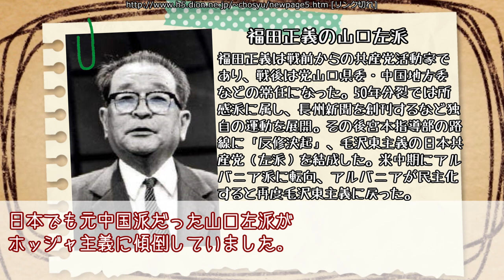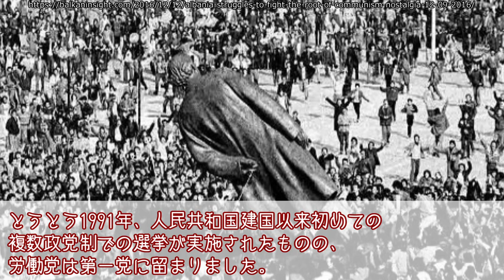【歴史解説】ホッジャのアルバニア【紲星あかり】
ヨーロッパのソマリア、ヨーロッパの北朝鮮、最貧国……として名高かった、エンヴェル・ホッジャ（ホヂャ）政権期の共産アルバニアについて解説します。日本の山口左派（「日本共産党（左派）」）はアルバニア派を辞めてしまいましたが、世界中では今でもホッジャ主義の政党がたくさんあるらしく、今回は画像がたくさん手に入れられました。

井浦伊知郎『アルバニア・インターナショナル』社会評論社、2009年。
今村良幸「『冷戦』に関する一考察」『中京大学教養論叢』20(3)、1979年。
沢田干一郎「コミンフォルムとチトーイズムの発生」『ソ連・東欧学会年報』5、1976年。
森田昌幸「社会主義国家崩壊の原因」『法学研究』慶応義塾大学邦楽研究会、1996年。